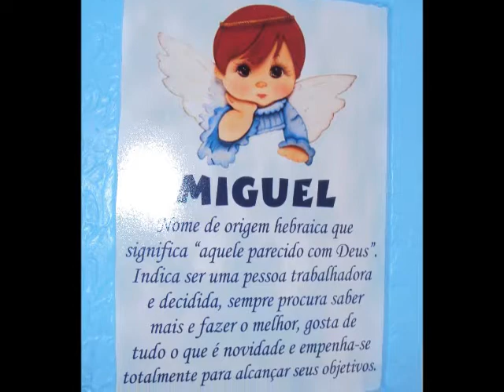Filme do Meu Nascimento - Miguel Sandoval de Queiroz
Minhas primeiras imagens feitas pelo papai e pela mamãe ao chegar no mundo.

"Tô louca para te ver chegar, tô louca pra te ter nas mãos
 Deitar no teu abraço
 Retomar o pedaço que falta no meu coração..."

"Eu não existo longe de você. "

MAMÃE TE IMENSURAVELMENTE MAIS QUE TUDO NESSE MUNDO!

VOCÊ É UM ANJO EM FORMA DE GENTE QUE DEUS NOS DEU DE PRESENTE!